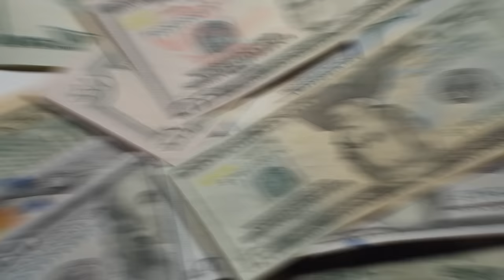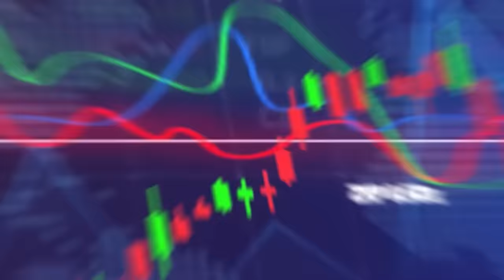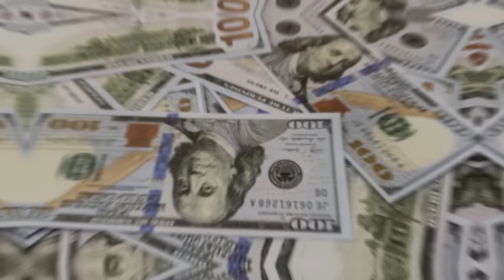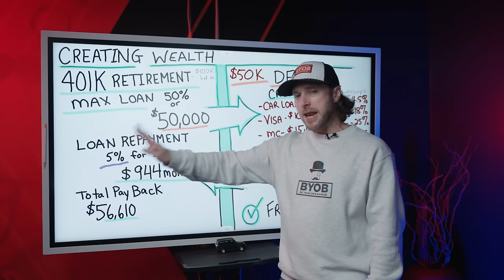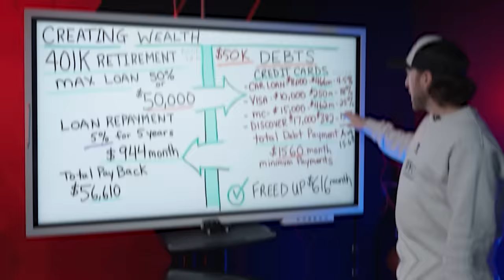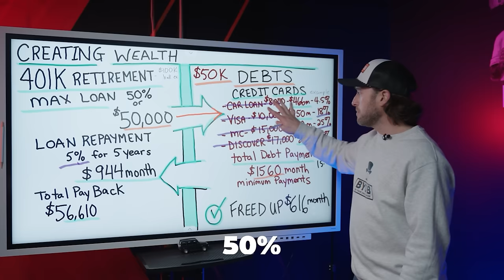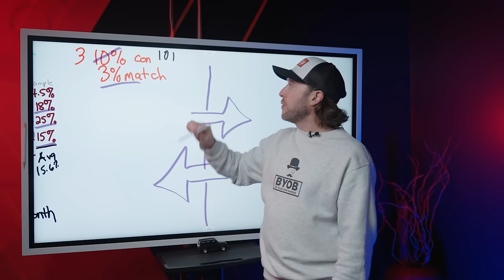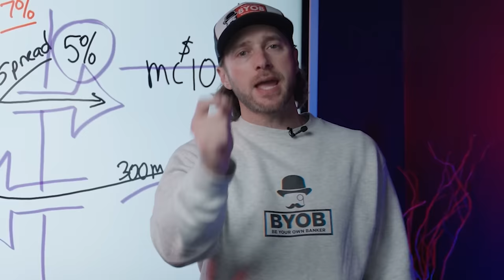How To Use Your 401k To Get Yourself Out Of Debt | Chris Naugle